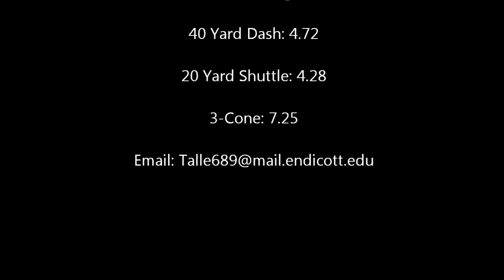Taylor Allen BSN Showcase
Routes against LB's at the University of Akron. BSN Showcase All-Star weekend.